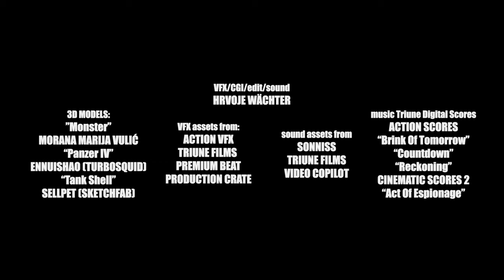IMPACT - Blender Short Film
director
HRVOJE WÄCHTER
actor
IVICA VRANJIĆ
camera
IVICA VRANJIĆ
HRVOJE WÄCHTER
assistants on set
MORANA MARIJA VULIĆ
ANTONIO GOLUB
VFX/CGI/edit
HRVOJE WÄCHTER
prop tank Panzer IV from
VJEKO FILIPOVIĆ

3D models
”Monster” MORANA MARIJA VULIĆ
“Panzer IV” ENNUISHAO (TURBOSQUID)
“Tank Shell” SELLPET (SKETCHFAB)
VFX assets from
ACTION VFX
TRIUNE FILMS
PREMIUM BEAT
PRODUCTIONCRATE

Mix and master sound
HRVOJE WÄCHTER
sound assets from
SONNISS
TRIUNE FILMS
VIDEO COPILOT
music Triune Digital Scores
ACTION SCORES
“Brink Of Tomorrow”
“Countdown”
“Reckoning”
CINEMATIC SCORES 2
“Act Of Espionage”